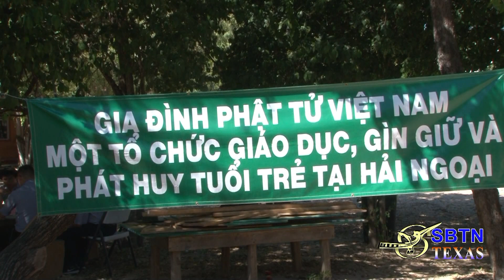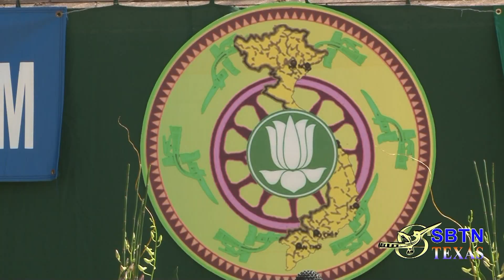SBTN PHONG SU 13 TRAI THANH NIEN GIA DINH PHAT TU CAC TB , VE TAI SAN ANTONIO